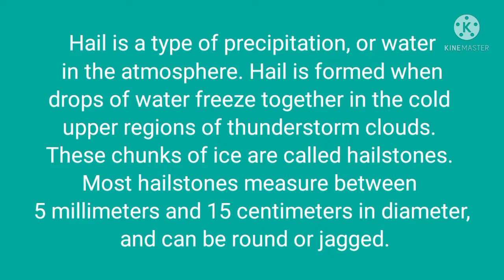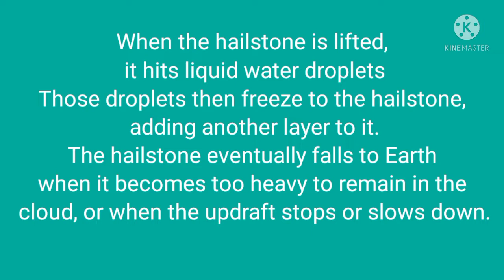Hailstone@Jammu&Kashmir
Raining@Jammu&Kashmir
Valley beauty @Jammu&Kashmir